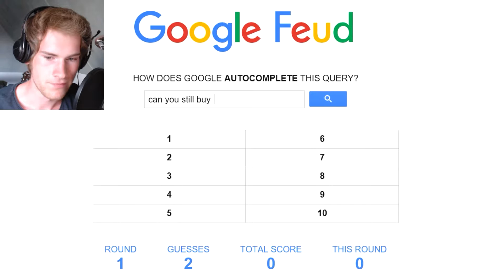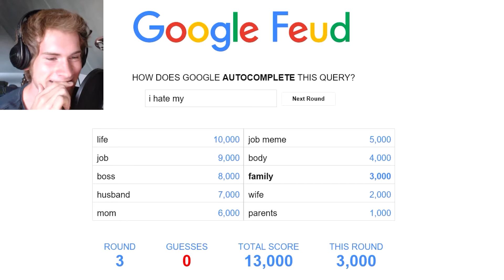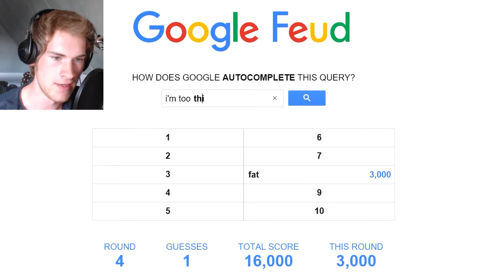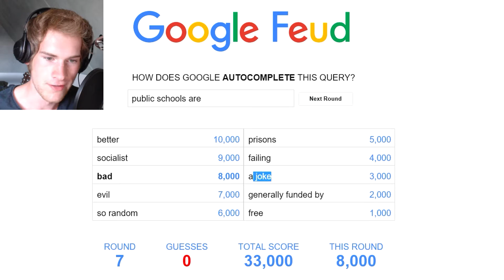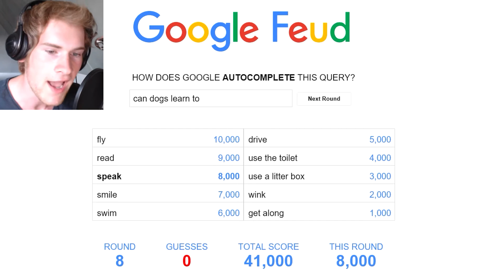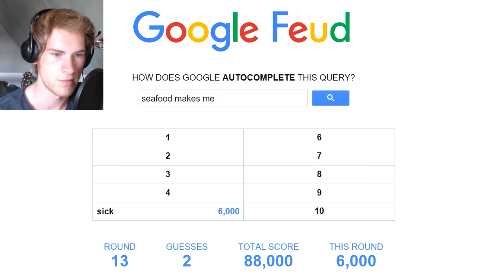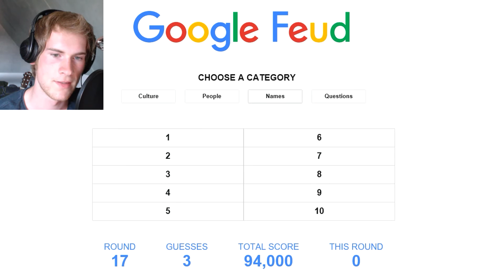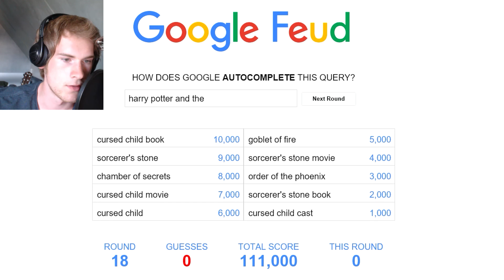DUMBEST ANSWERS | Google Feud